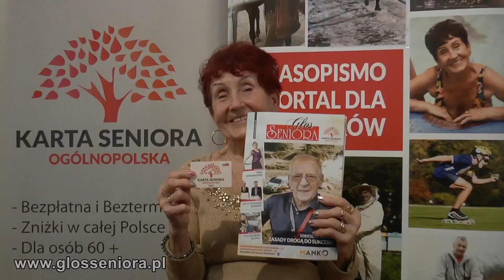Urszula Szczurek-Ambasadorka Głosu Seniora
Urszula Szczurek-Ambasadorka Głosu Seniora i Ogólnopolskiej Karty Seniora.
Instruktorka fitness dla seniorów , za wielkie serce i niezwykły charyzmat otrzymała złoty puchar od Polska YMCA  w Krakowie.
(Zdj. i montaż: Aldona Zielińska).